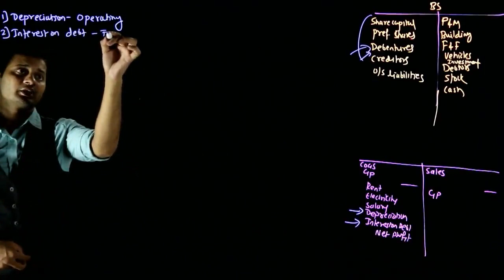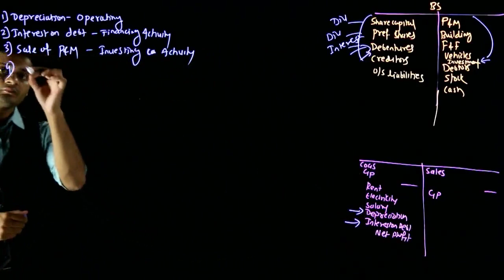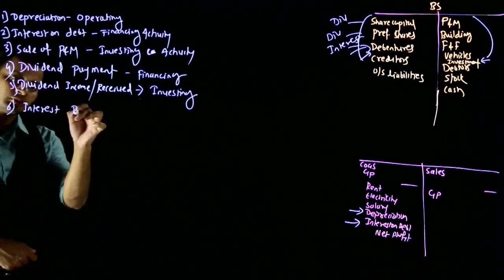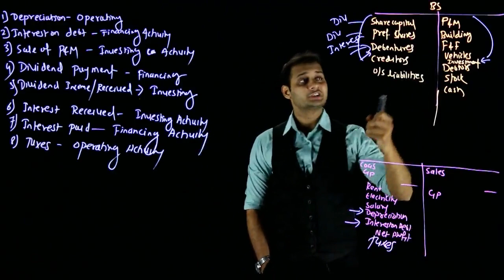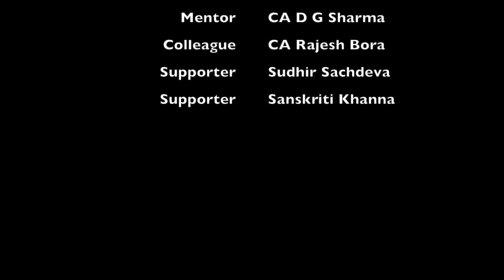Activities in Cash Flow Statement